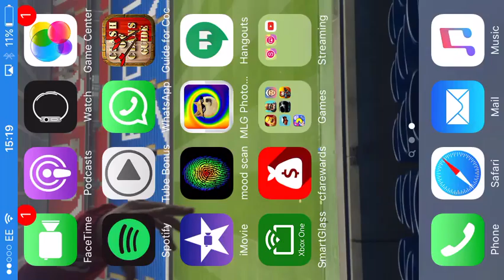Very weird hack on COC